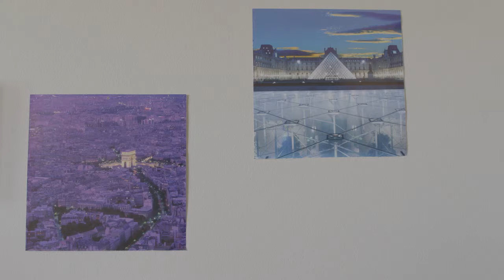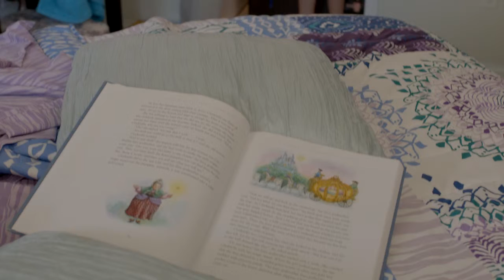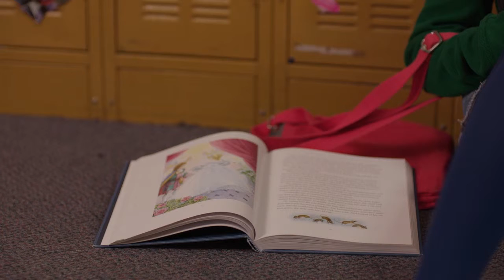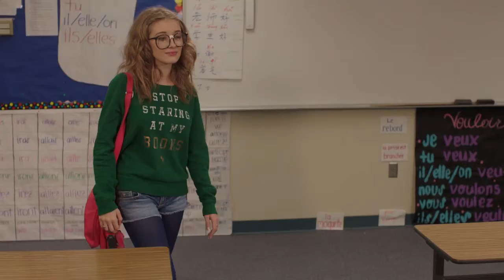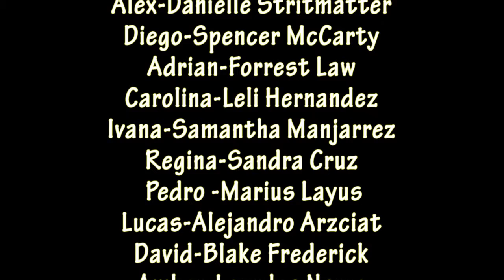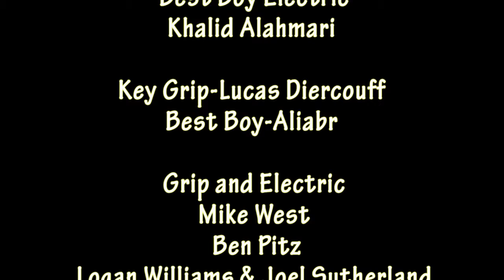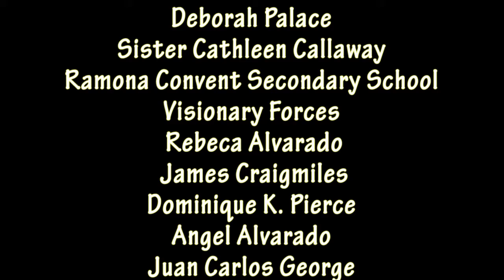Cinder Pumpkin Edited by Catherine Gerbasi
Molloy College Advanced Production